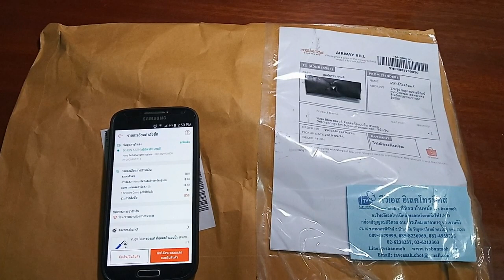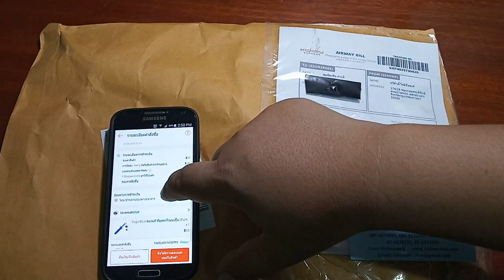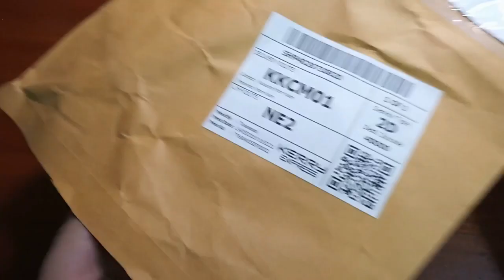รีวิวสั่งซื้อที่ดูดตะกั่ว Yugo YG-1108 และทดลองใช้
รีวิวสั่งซื้อที่ดูดตะกั่ว Yugo YG-1108 และทดลองใช้ ..ช่องสัพเพเหระ ขอบคุณที่ติดตามรับชมครับ